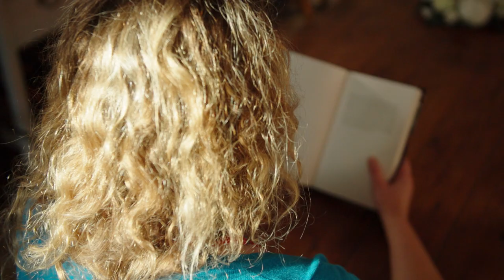About 'Everything Under' by Daisy Johnson | The Booker Prize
2018 Booker Prize shortlisted author Daisy Johnson talks about her book 'Everything Under'.

The Booker Prize on TikTok
The Booker Prize on Twitter
The Booker Prize on Facebook
The Booker Prize on Instagram

Previous winners include The Testaments by Margaret Atwood, Midnight's Children by Salman Rushdie, A Brief History of Seven Killings by Marlon James, Girl, Woman, Other by Bernadine Evaristo, Life of Pi by Yann Martel, The Promise by Damon Galgut, and many more.